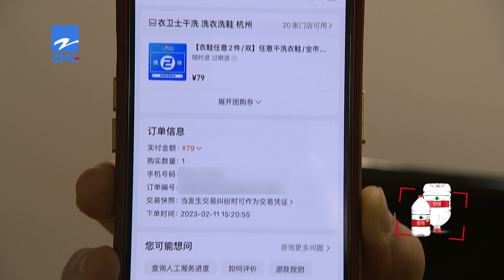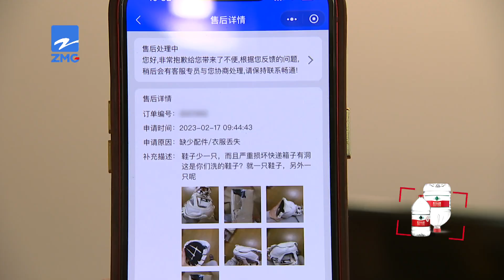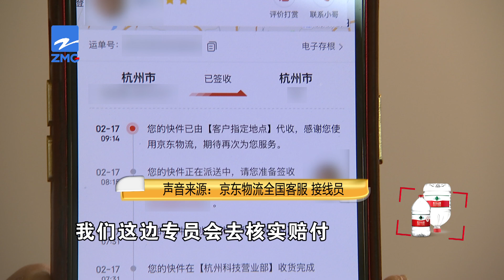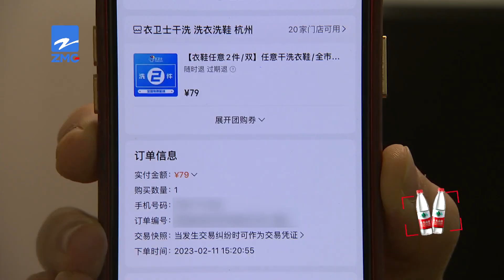【1818黄金眼】网上找了干洗店，五千多元休闲鞋寄回只剩一只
小黄反映，半个多月前，他在网上找了一家干洗店，干洗的物品包括一双价值5513元的“巴黎世家”休闲鞋。小黄说，当他收到干洗店快递来的包裹后，打开一看，鞋子居然只剩一只了。

新闻标签：